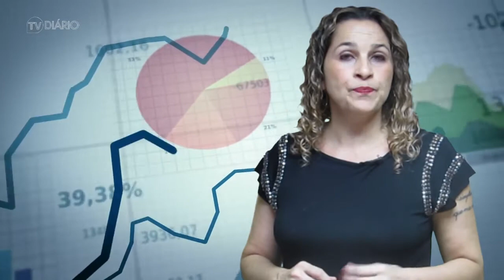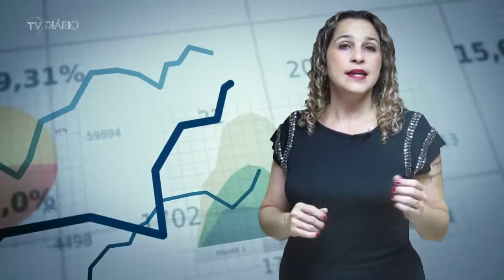Cuide bem do seu dinheiro - Portabilidade de crédito